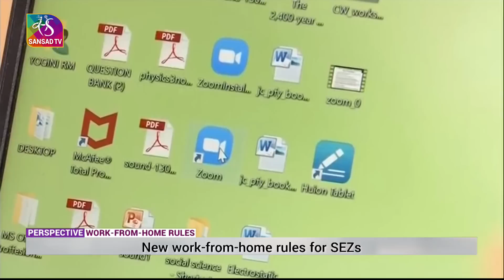Perspective: Work From Home Rules | 23 July, 2022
In this episode of the Perspective Prog. Based on 'Work From Home Rules'. Work from Home - which became a common feature for almost everyone during the first year of the COVID-19 pandemic, is here to stay. The Department of Commerce has notified an amendment to the 2006 Special Economic Zone rules, allowing up to 50 percent of total employees of IT and IT-enabled Services to work from home. The new rules came after there were calls from the industry to make a provision for a countrywide uniform WFH policy for all Special Economic Zones. Incidentally, the work from home rules come shortly after the Netherlands passed a law to establish home working as a legal right, in the process becoming one of the first countries to enshrine such flexibility in law. So what do the new rules say? Why is work from home in demand? And is it going to be the future?

Guests:
1. Saurabh Chandra, Former Secretary, DIPP, Ministry of Commerce and Industry, GoI
2. A. K. Bhattacharya, Editorial Director, Business Standard
3. Sanjay Aggarwal, Chairman, Paramount Groups